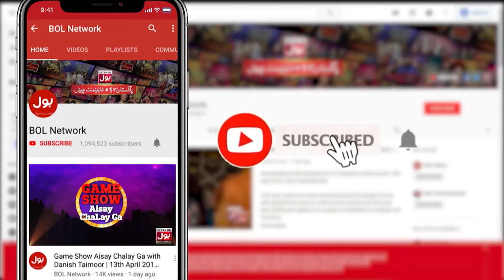Siyasatdanon Ki Audio Leak Kyun Horhi Hain? | Mustafa Chaudhary | Mathira Show | BOL Entertainment